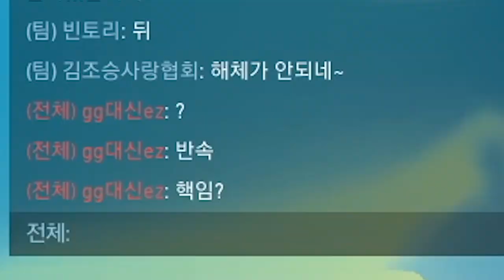왜 판마다 에이스 하는 사람 처음봐? ㅋㅋㅋ | 발로란트 웃긴 영상 모음 2